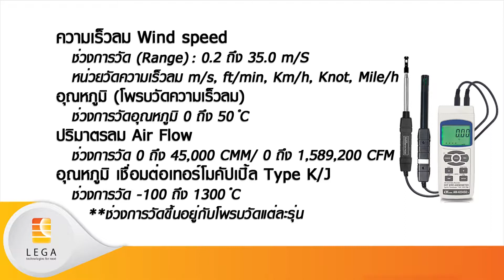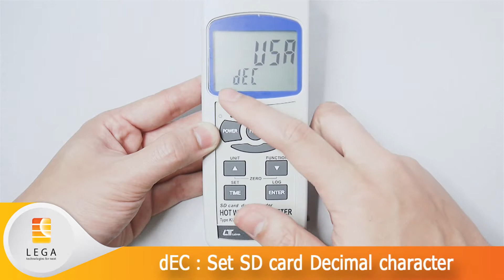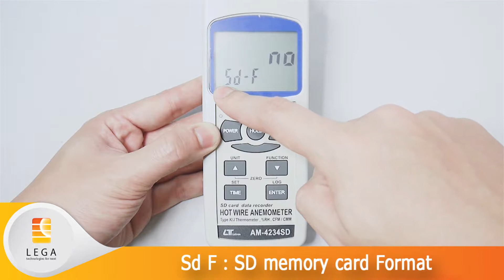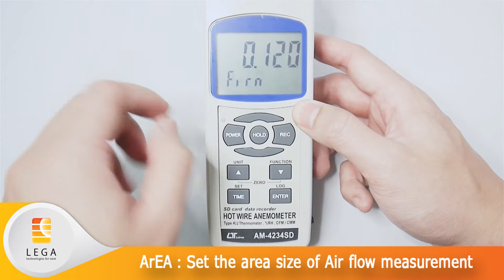การตั้งค่าเครื่องบันทึกความเร็วลมแบบ Hot wire รุ่น AM-4234SD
เครื่องวัดความเร็วลมแบบ Hot wire  0.2 ถึง 35.0 m/s

วัดปริมาตรลม CMM/ CFM

โพรบวัดอุณหภูมิความชื้น 0 ถึง 50℃/ 5 ถึง 95%RH

contract : LEGA Corporation Co.,LTD.

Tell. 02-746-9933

Website แคตตาล็อคสินค้า เลกะ